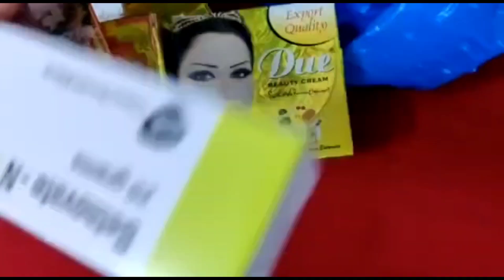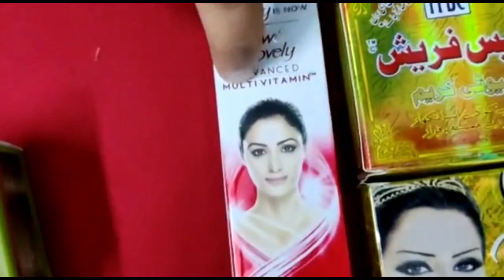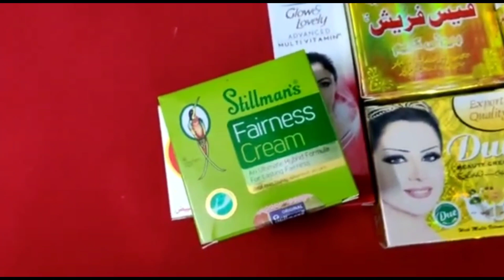Best whitening cream without side effects | Night cream for girls | Formula | Arché | Fair & Lovely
Assalamualaikum Everyone!

In today's video I have shown you guys the review of the Best Whitening Formula that I uses for myself as well..

These are mixture of different creams like: Fair & Lovely, Arché Cream , Stillman's Creams and Vitamin Capsule.

Else, each and every details are mentioned in the video.